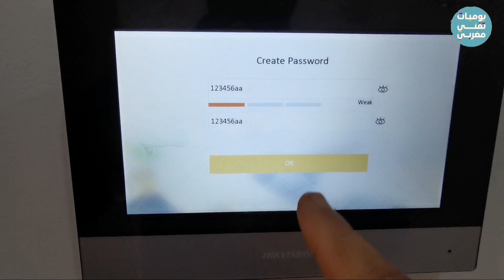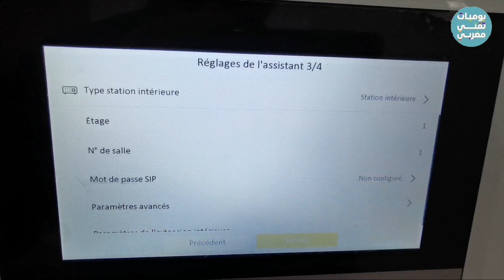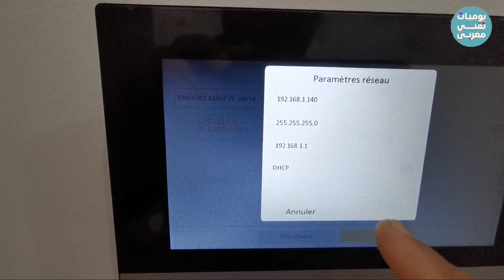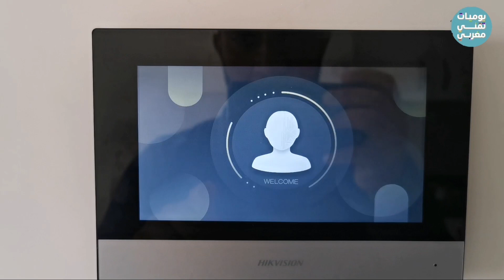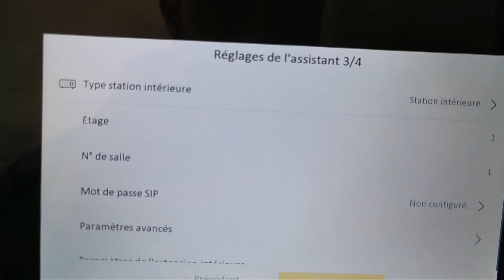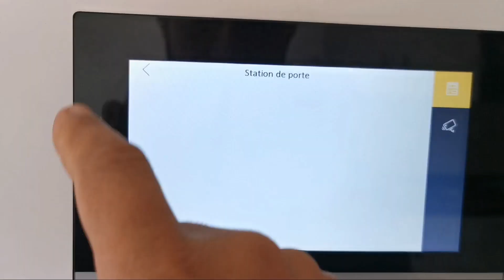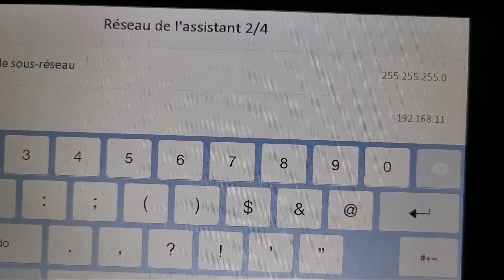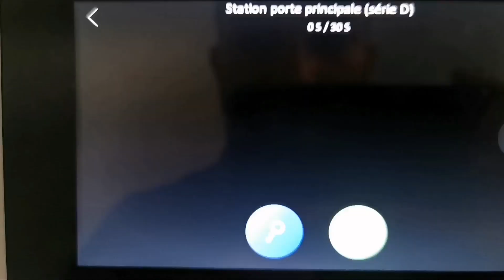فيديوفون hikvison IP /تركيب 3 شاشات بالتفصيل وتحت طلب المتابعين الكرام